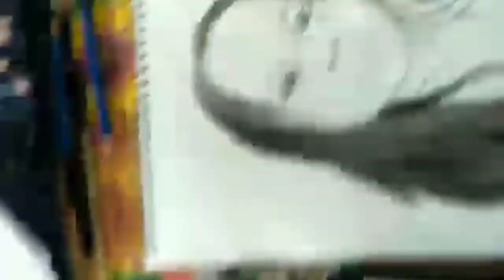Yaniella zhynne /Portrait drawing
Hi everyone 😊 Here's another video

Portrait drawing of Yaniella zhynne using HB,4B, eraser,charcoal powder,charcoal and paint brush. Sana magustohan nyu to guiz.

I hope liked this video